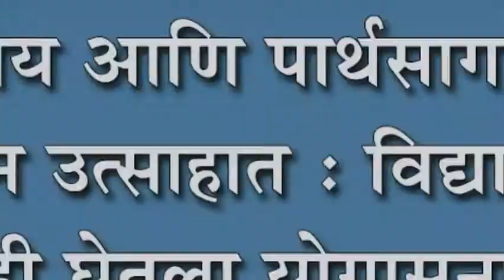मांगूर विद्यालय आणि पार्थसागर स्कुलमध्ये योगदिन उत्साहात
मांगूर विद्यालय आणि पार्थसागर स्कुलमध्ये योगदिन उत्साहात : विद्यार्थ्यासह शिक्षकांनीही घेतला योगासनात सहभाग